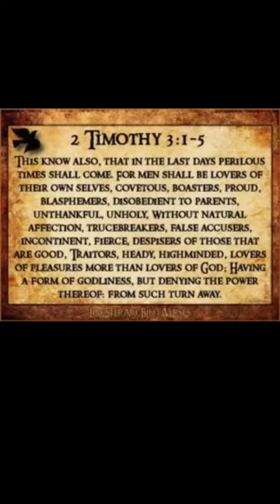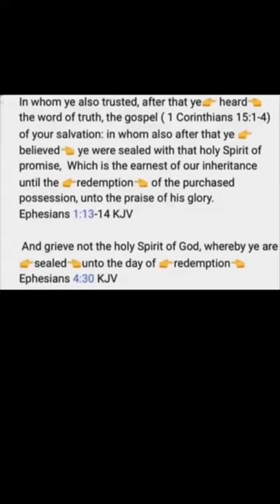You Have Been Warned!!! This Is Happening Now!!!